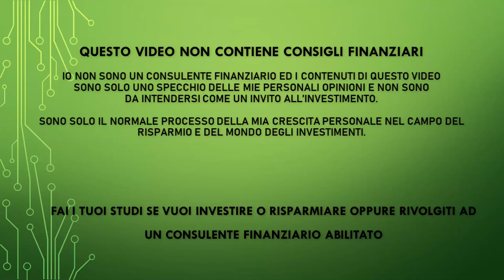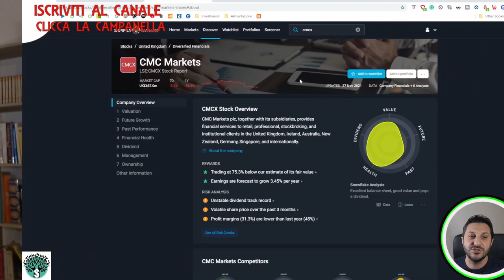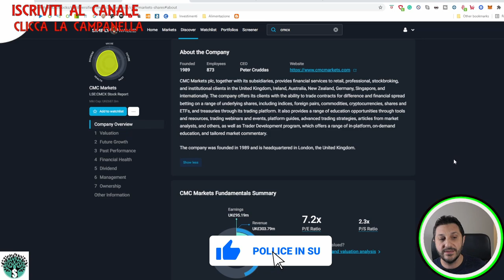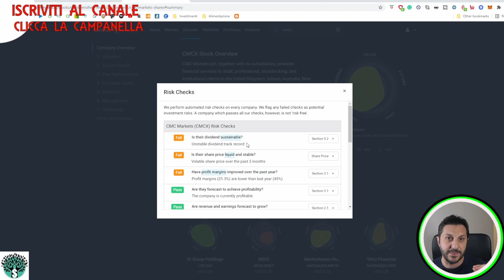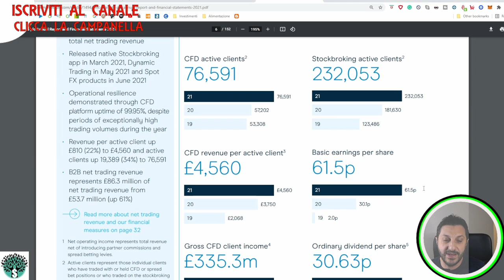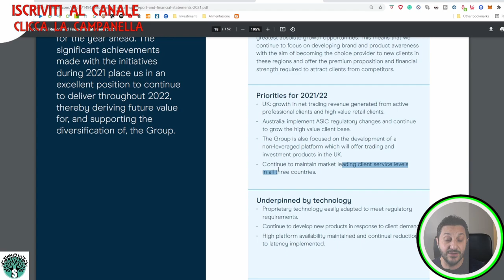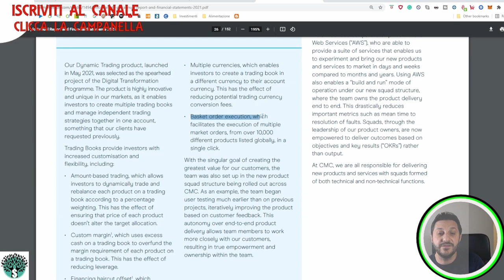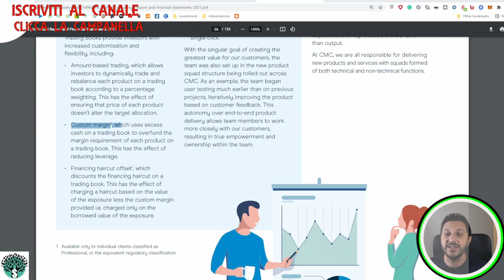Dove ho investito a Novembre 2021? Il mio nuovo acquisto CMC Markets